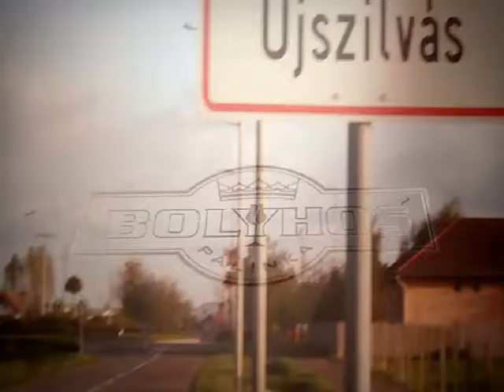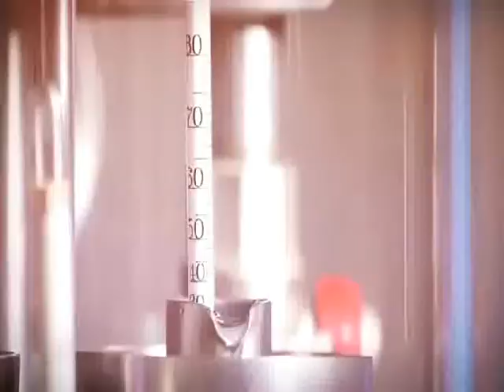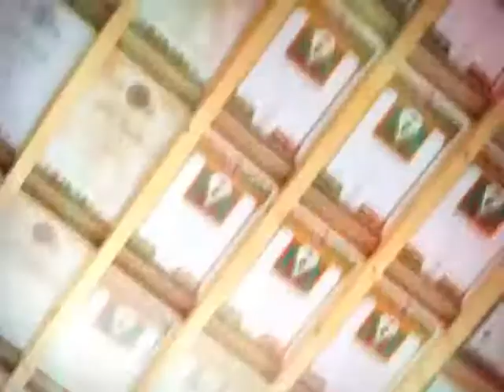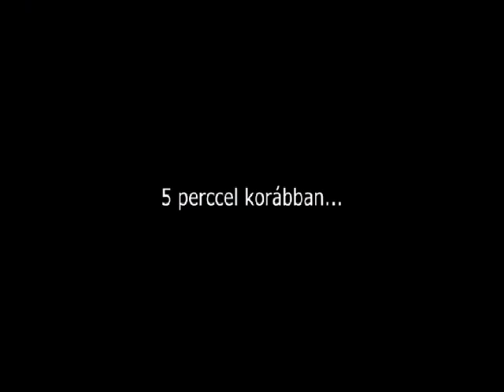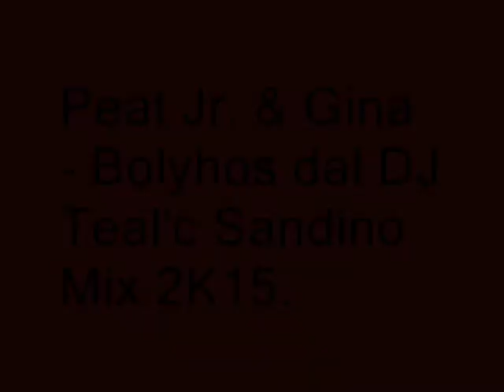Peat Jr. & Gina - Bolyhos Dal Teal'c Sandino Mix 2K15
Peat Jr. & Gina - Bolyhos dal [OFFICIAL VIDEO]